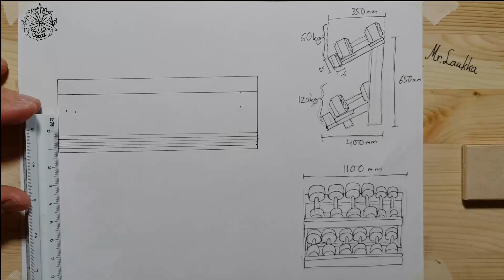€20 Dumbbell Rack Build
Wood: 48x98mm Spruce. (~2€/m here)
Glue: Titebond III

The lower rack has 120kg (~265lbs) weight on it and upper has 60kg(~132lbs).